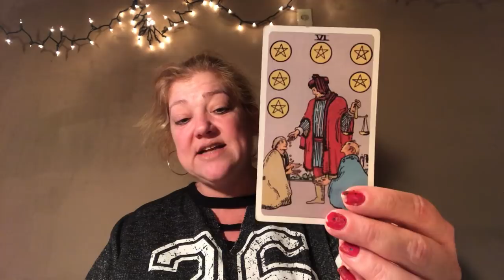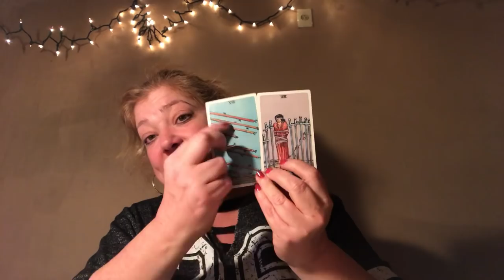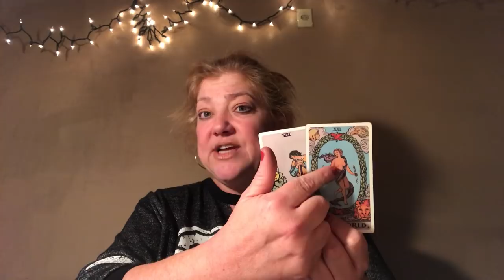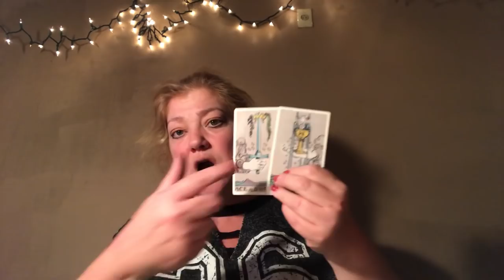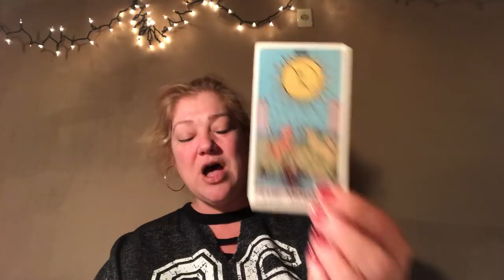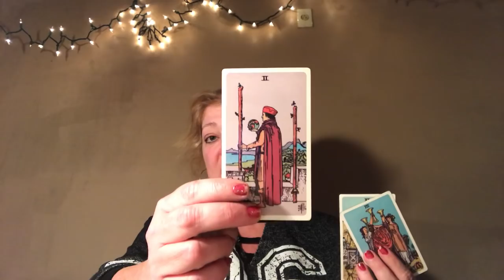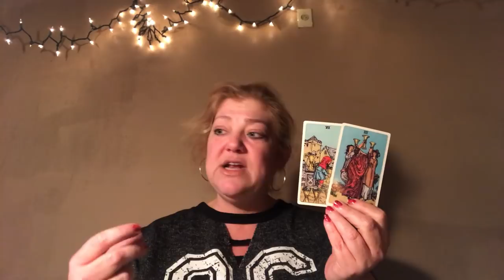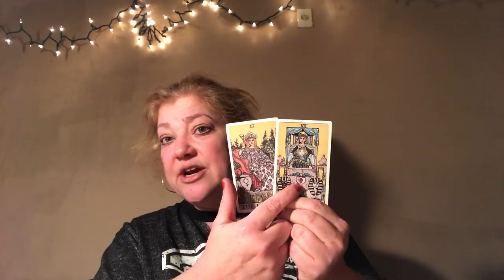LEO MONTHLY JANUARY 2019 ♥️